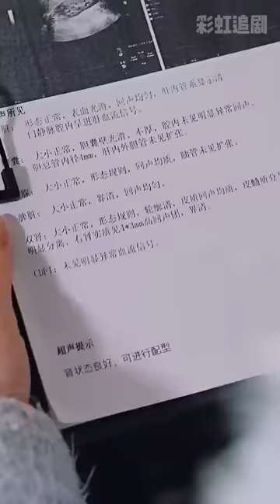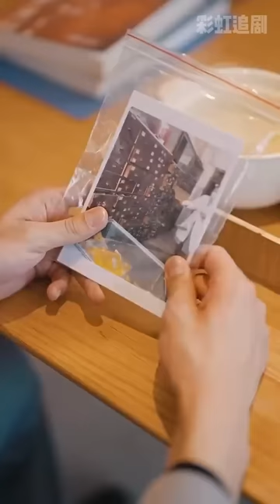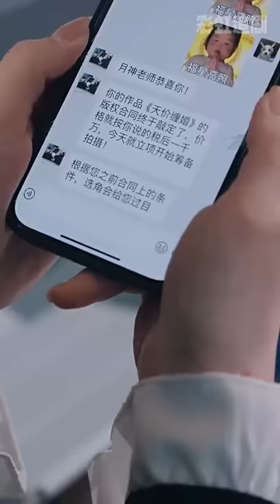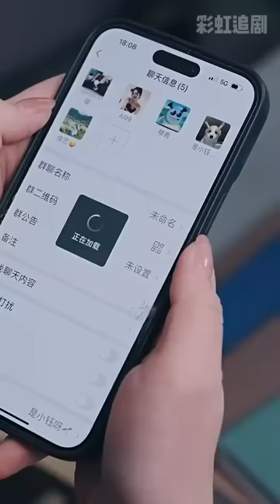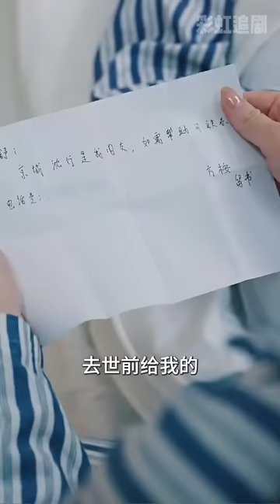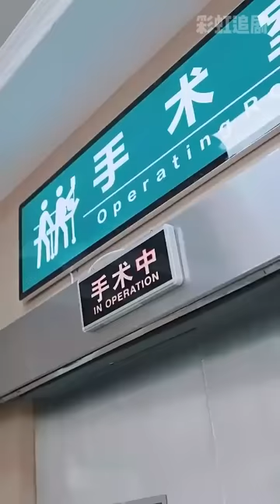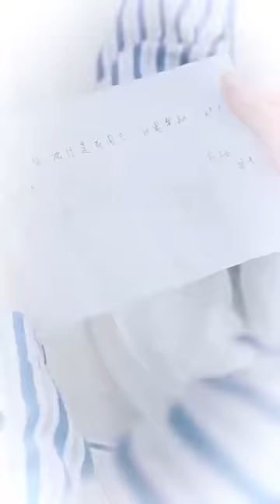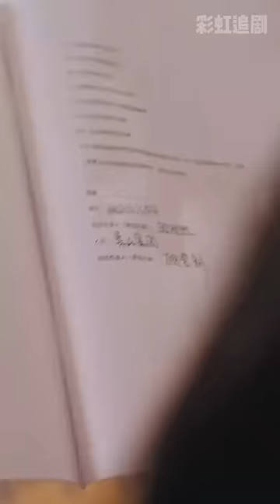[MULTI SUB] 《豪门甜婚，秦爷的替嫁新娘是神医》💕超甜！张韫韬×刘书语✨为救外婆，嫁给植物人总裁，他生活不能自理？ 不怕，一针解决问题#短剧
男主：张韫韬
女主：刘书语
ML: Zhang Yuntao
FL:Liu Shuyu